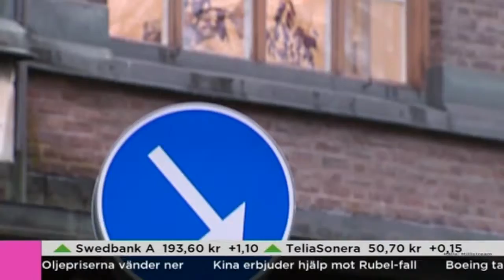Ökade klyftor bland pensionärer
I storstäderna får de som har höga pensioner nära fyra gånger så mycket som dem med låga pensioner.